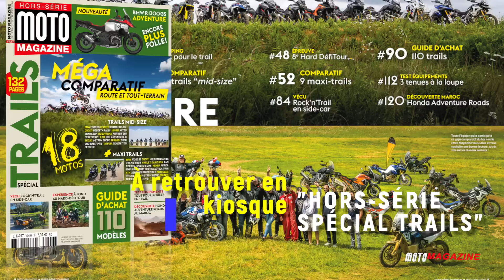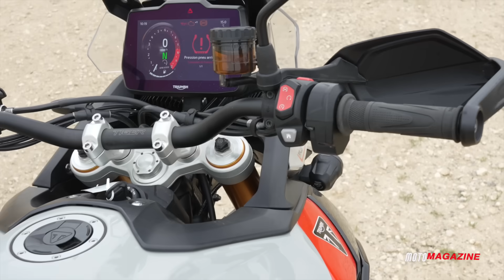Comparatif 9 motos trails mid-size 2024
Dans le cadre de notre hors série Trail qui est encore en kiosque, on vous présente le segment des Trail dits "mid-size", sensés fédérer puissance, maniabilité, confort sur route et ergonomie en tout-terrain, tout en restant relativement abordables à l’achat. Pour vous aider à faire le bon choix, nous avons testé et comparé 9 trails mid-size : BMW F 900 GS / CFMoto 800 MT Explore / Ducati DesertX Rally / Honda XL750 Transalp / Husqvarna Norden 901 Expedition / KTM 890 Adventure R / Suzuki V-Strom 800DE / Triumph Tiger 900 Rally Pro / Yamaha Ténéré 700